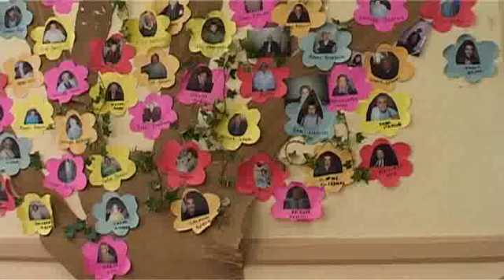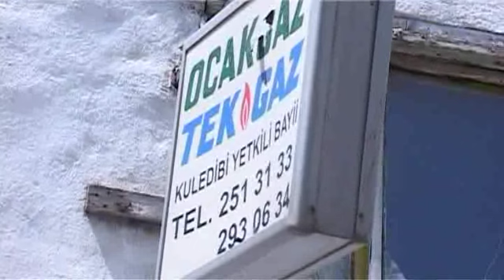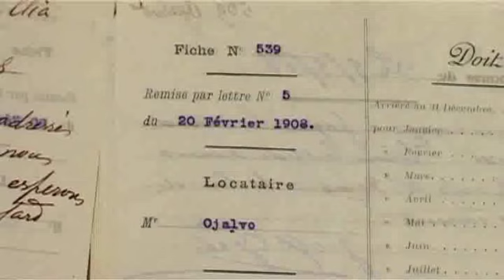Camondo Han, part 2 (2005)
Camondo Han, a battered and neglected apartment building in Galata, was one of Istanbul's architectural treasures.  The tragic history of its Jewish owners and waves of social change it has witnessed are brought to life by the experiences of the locals, who reflect all aspects of Turkish life.